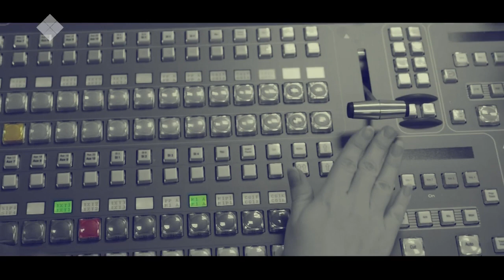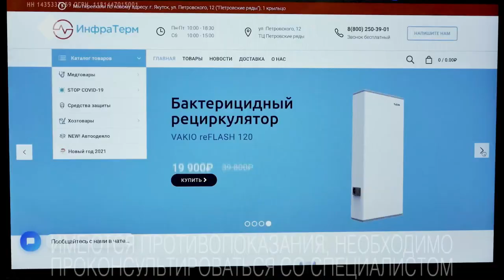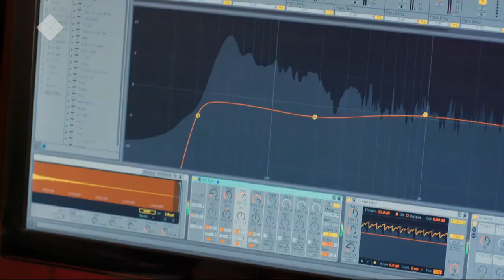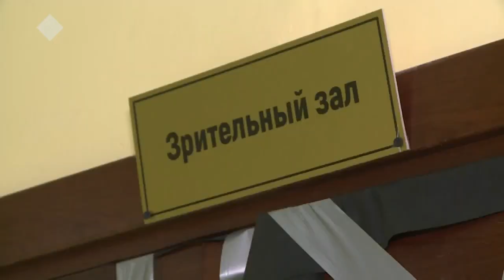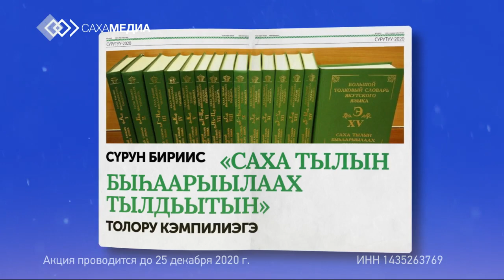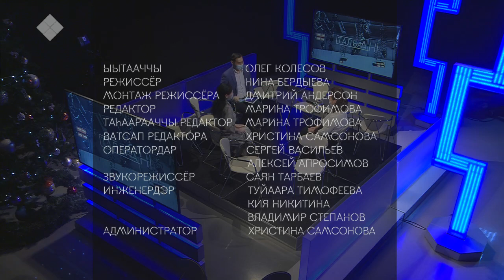«Талбан» биэриигэ: Саахса үлэтин туһунан (16.12.20)